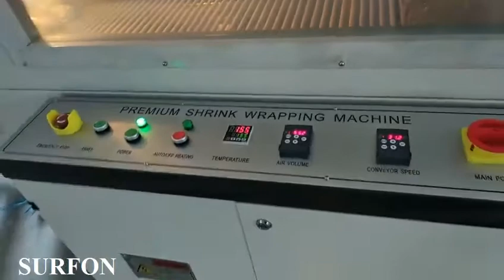2 BOTTLES promotion bottles shampoos L sealer and shrink packing line